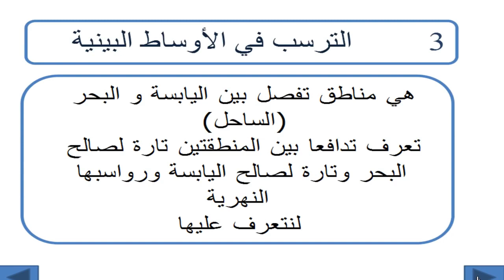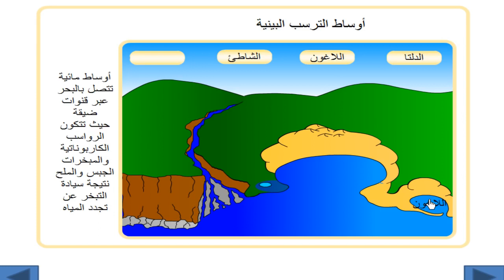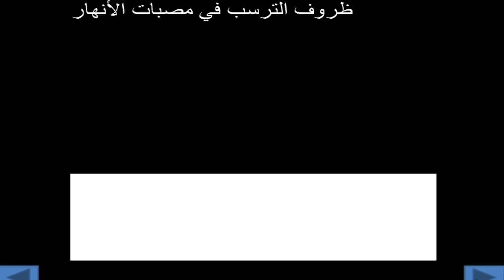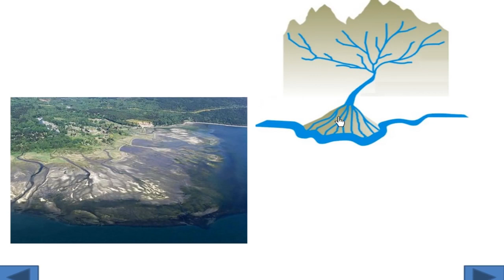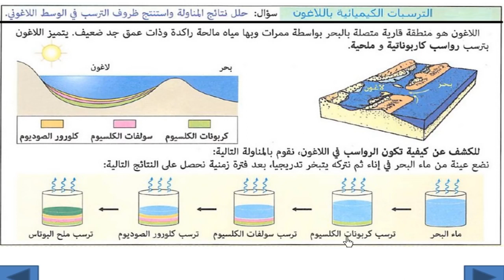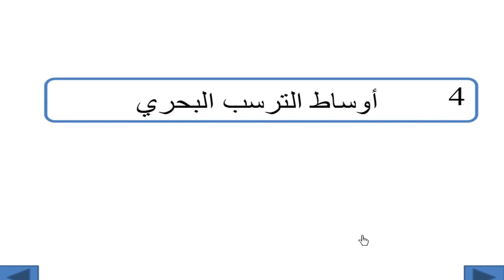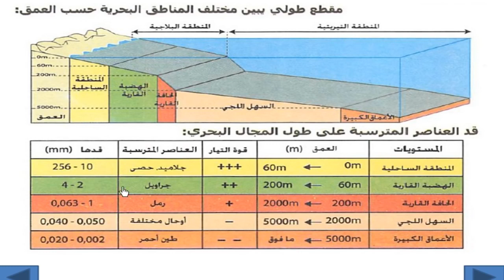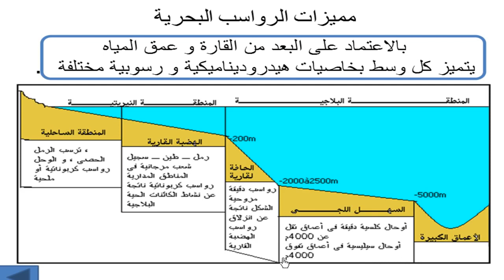La sédimentation الترسب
مستوى : الأولى إعدادي